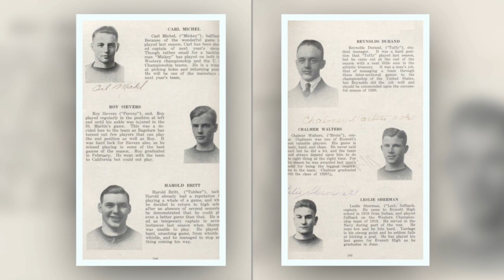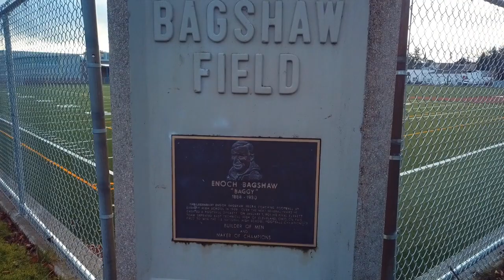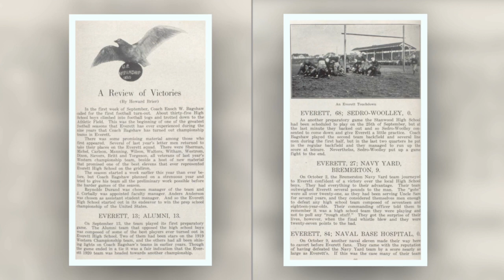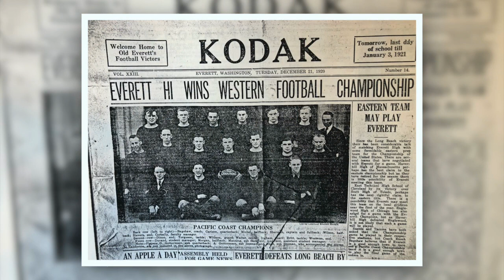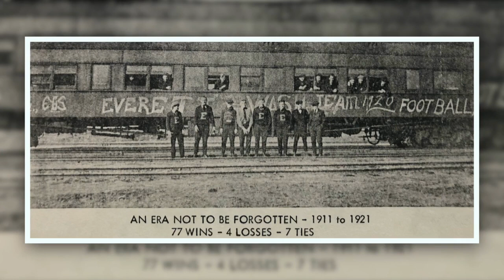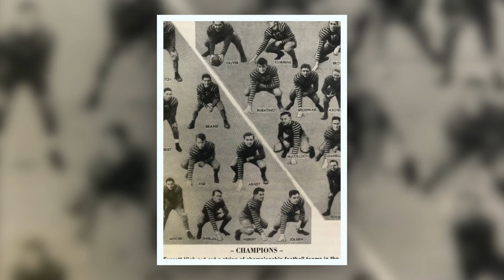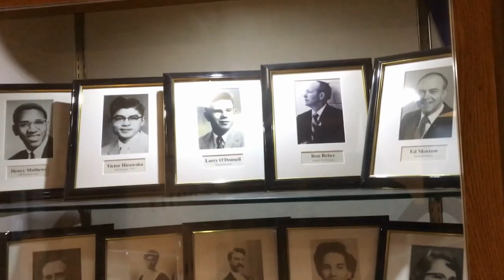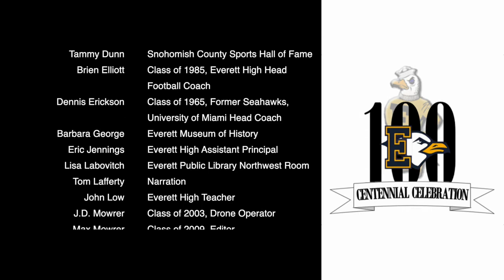Everett High School 1920 National Champions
The story of the Everett High School 1920's National Championship Team.